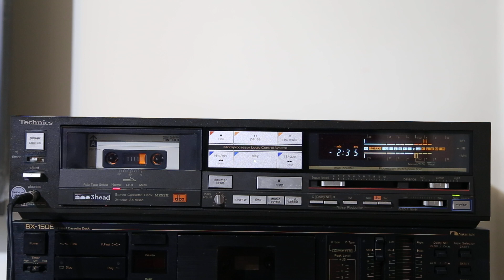Technics RS-M253X play: SARA K. -"He Got You".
Tape: TDK AD-C90

September 2022